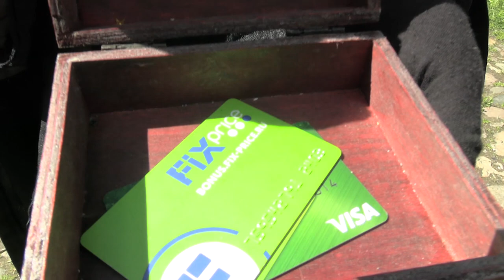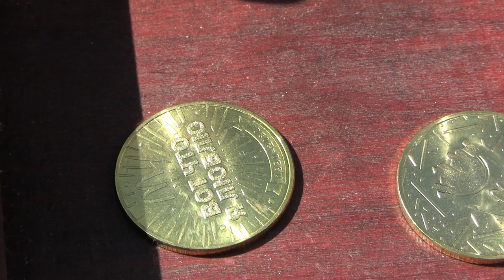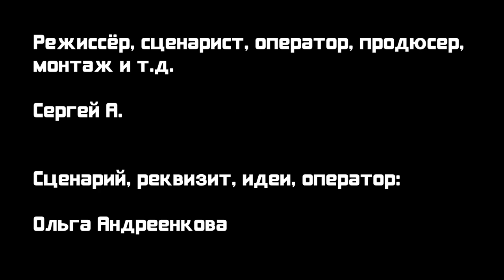Сокровища Харона / Treasures of Charon (2022)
Сюжет: Девушка покупает у Харона рабыню, однако события принимают совсем уж неожиданный поворот.

В ролях: Ольга Андреенкова, Сильвия де Сатклифф, Сергей А.

Страна: Россия
Жанр: Фэнтези, комедия, ужасы